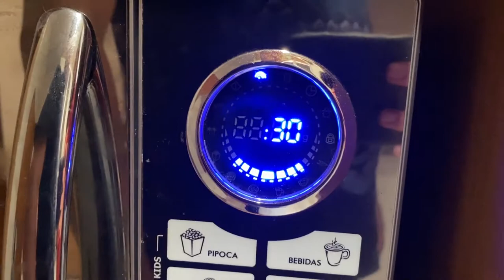COMO FAZER COOKIE EM 1 MINUTO! FIQUEI DE BOCA ABERTA!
Ingredientes:
Receita da Emma's Goodies

20 g de margarina
25 g açúcar
10 g leite
55 g farinha de trigo
2g de bicarbonato de sódio
1g de sal

Chocolate à gosto

Quer aprender como fazer um cookie em 1 minuto? Não acredita que pode ser tão rápido assim? Então assista este vídeo que PROMETO que eu vou te ensinar a como FAZER um cookie em  apenas 1 minuto no MICROONDAS! Assista o vídeo e mande para os amigos que acham isto impossível fazer um cookie em 1 minuto!